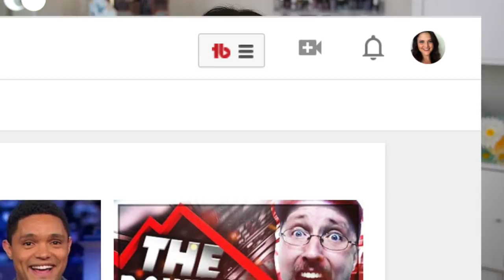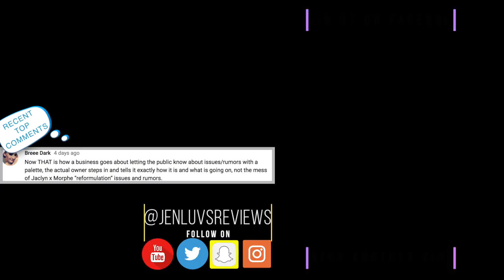20 Million Views Giveaway! 10 WINNERS! | Entries Closed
I can't thank you enough for taking time out of your day to watch my videos! I've been saving up products for giveaway and the time is HERE! 10 Winners and open internationally. Woo hoo! Details below.

Entries for this giveaway are closed. All prizes have been claimed.

Here's the list of winners! Please email ASAP to claim your prize. At the very latest, please email by 9:30am Eastern on October 29th. If I do not hear from you by that time, another winner will be chosen.

Denice - Prep & Set Bundle
JustMe - Makeup Bundle 2
Lourdes Ramirez - Pore Bundle
Stephanie Sinks - Makeup Bundle 1
L B - Moisture Bundle + Benefit (not claimed)
Default Winner Marisol Santana
Benefit bundle will go to Just Me
Tamara Figueroa - Anti-Aging Bundle
Yoki Ryuu - Nude Lips Bundle
Kristi Sons - Bold Lips Bundle
Jeandiata Smith - Pink Lips Bundle
B V - Red Lips Bundle

*Rules*
2. Watch the video and choose which bundles you want to win.
3. Order the bundles you like from the one you want the most to the one you want the least. You may list as many as you like, but please only list a bundle if you think you'd actually use the products.
4. Type the list into the comments below.
5. Check back on October 25th to see if you have won. Winners will be listed in the video description and in a pinned post in the comments. I'll also comment back to the winners to notify them.

Ulta Eye Primer in Nude Matte
Beauty Bakerie Flour Setting Powder
Pretty Vulgar Nightingale Palette
Bare Minerals Blush in Enchanted Beauty
Lunatick Labs Contour Palette
Em Cosmetics Lip Cloud in French Nude
Thanks for subscribing to my channel I specialize in thorough makeup reviews that give you WAY more than the typical YouTube review including ingredient analysis, close up finger/brush swatches, and MORE! You'll also find What's Up in Makeup and the Makeup Minute giving you the most UP TO DATE information about what is happening in the beauty industry, new product releases and MORE!

CURRENT SETUP:
Vlog Cam(Great Starter for YT)
Lav mic
AWESOME LENSES FOR MY PHONE!